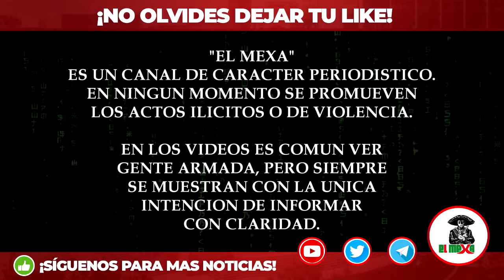¡Última Hora! Cae abatido "El Fresa" líder de Los Blancos de Troya y operador de Los Viagras.